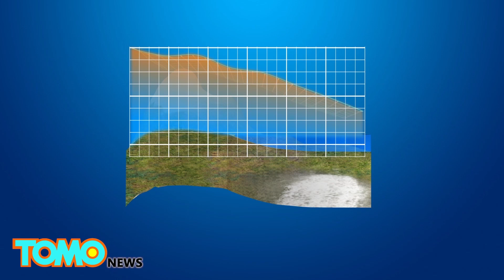熱浪來襲 美國本週飽受高溫炙烤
據報，幾乎全美各地，本週皆受強大熱浪侵襲，氣溫比平日高出11個攝氏度。

報導指出，熱浪始自美國中部平原，在本週末前，將擴散至西岸、南部、以及中西部。

測量大氣中，某定值氣壓之海拔高度，有助觀察熱蓋（heat dome）現象。

熱空氣在大氣中，定值氣壓的海拔高度，較冷空氣為高。

在高壓下，冷空氣會下降至地表，進而形成熱蓋，不斷引來熱氣。

一般熱蓋的500毫巴氣壓值頂界，位於海拔18,000呎高。但本週的熱蓋頂界，預計將在19,000呎高。

加上墨西哥灣氣流吹來，熱蓋濕度飆高，這股熱浪將更難以忍受。

奧克拉荷馬、聖路易、明尼亞波利斯、芝加哥、密爾瓦基市，皆在影響最劇的城市名單中。